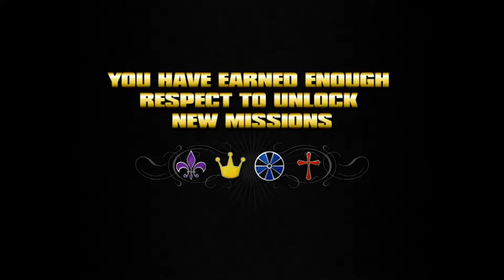Saints Row Episode 33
In which we impersonate an enemy gang, participate in a shootout in a grocery store, break up a lot of meetings, rescue a former enemy, and storm a strip club